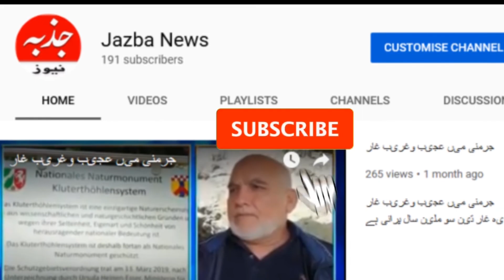ImranKhan PMPakistan PakistanLocal BodiesSystem OverseasPakistanis PakistaniCommunityinGermany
عوام کے مسائل دہلیز پر حل ہونگے:وزیر اعظم عمران خان